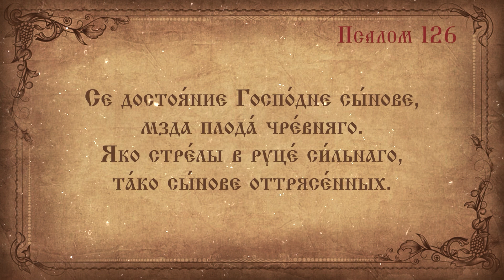Псалом 126. Простой распев